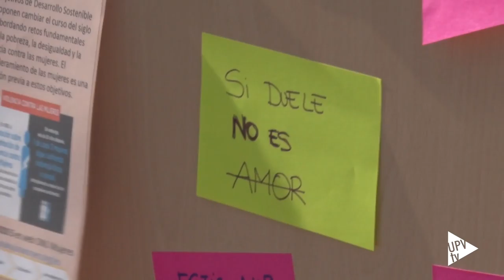Respondiendo a la violencia de género - Noticia @UPVTV, 25-11-2016